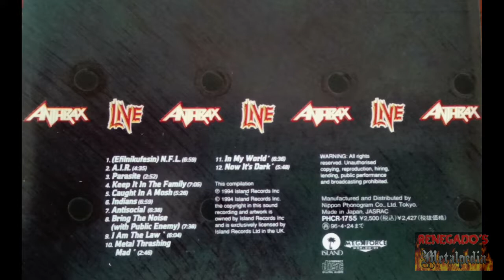Biografia de Anthrax segunda parte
Segunda parte de la biografia de la banda Anthrax.
Si resides en Chile recuerda visitar renegadosmetalshop, tu tienda rockera donde encontraras tu polera metalera favorita y mas.